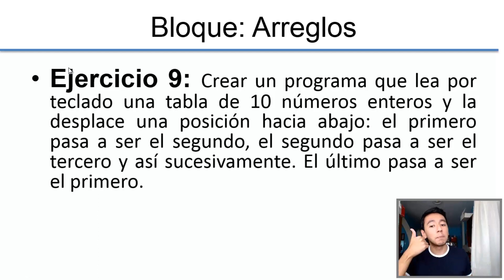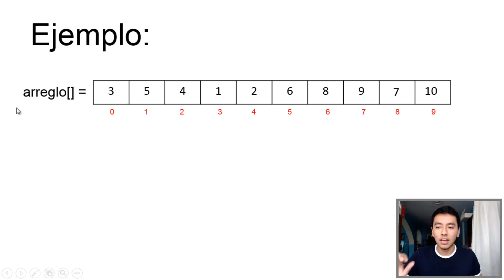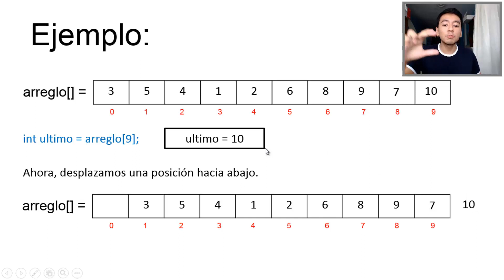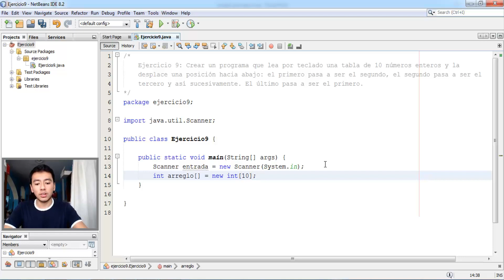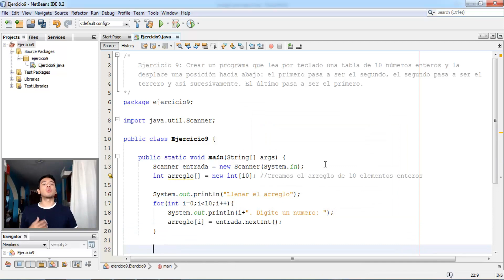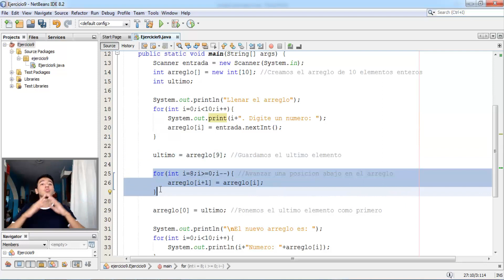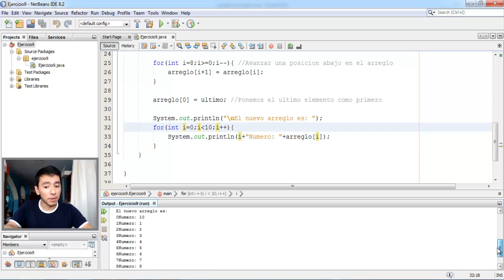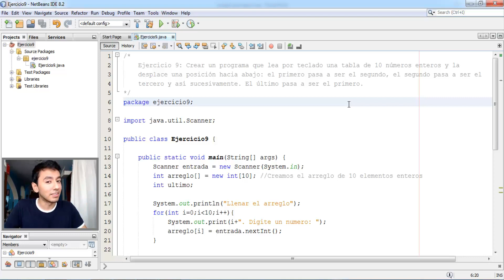48. Programación en Java || Arreglos || Ejercicio - Desplazar una posición en un arreglo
En este vídeo vamos a resolver el siguiente ejercicio:

Ejercicio 9: Crear un programa que lea por teclado una tabla de 10 números enteros y la desplace una posición hacia abajo: el primero pasa a ser el segundo, el segundo pasa a ser el tercero y así sucesivamente. El último pasa a ser el primero.